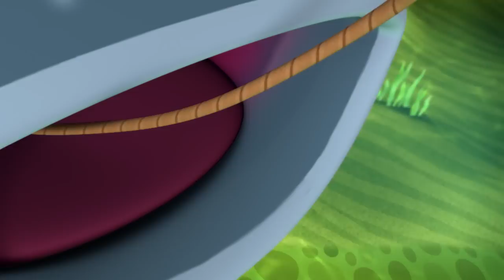Octonauts - ✨ Les créatures marines légendaires 🐋 | Compilation | Dessins animés pour enfants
Dans ces aventures, les Octonauts rencontrent plusieurs créatures légendaires des océans.